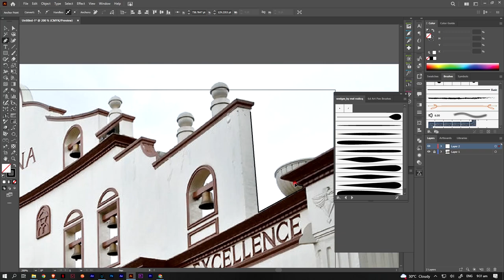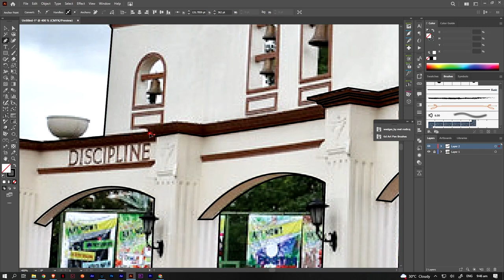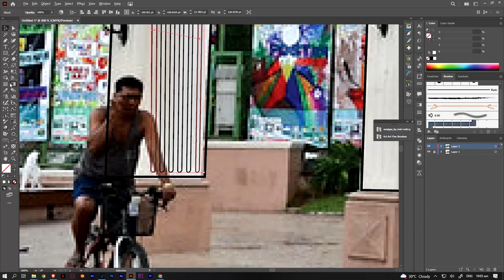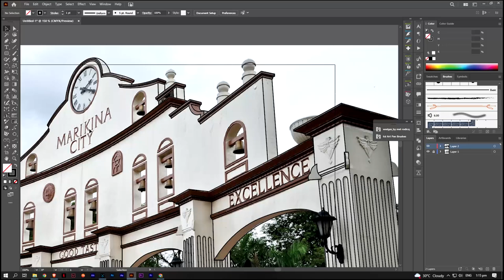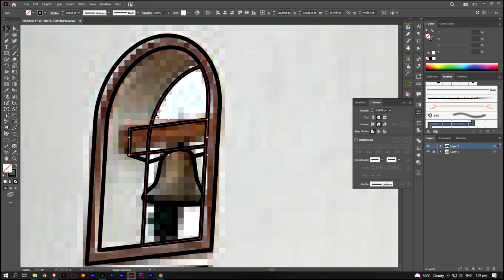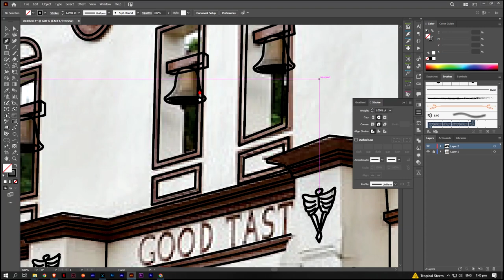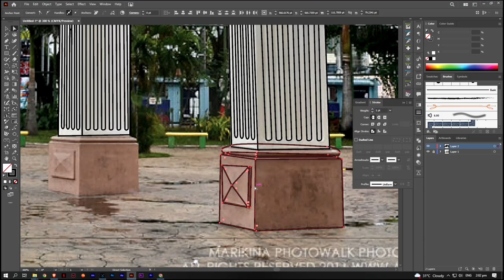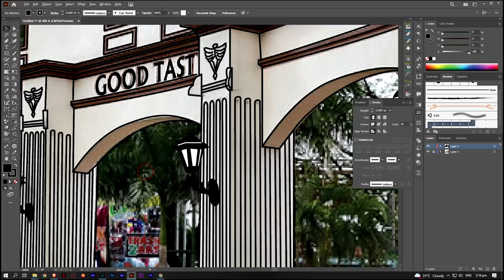line art Marikina City Clock Tower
adobe Illustrator
digital drawing
drawing
vector art
speed art
line art